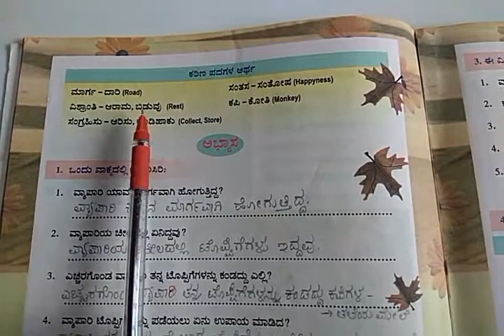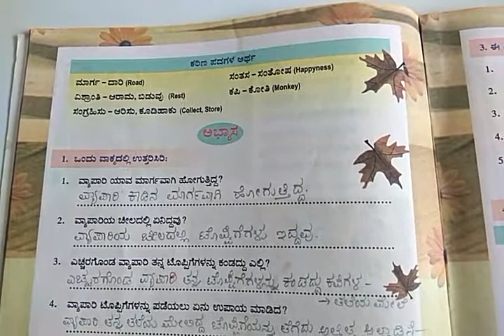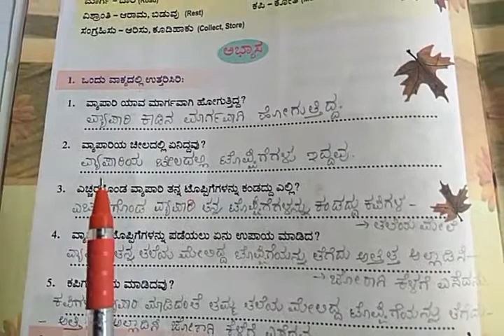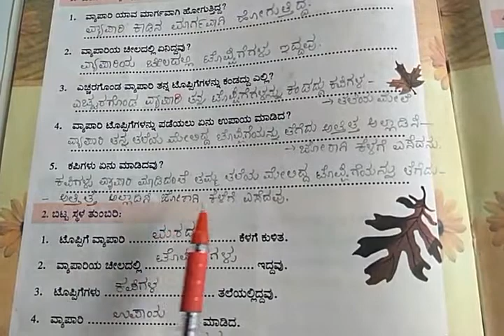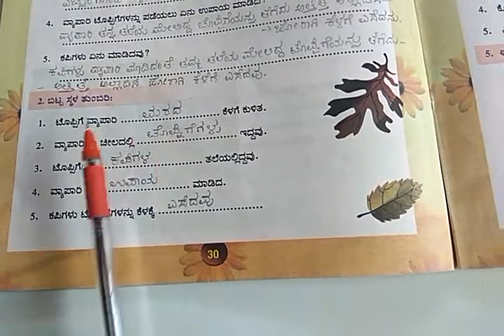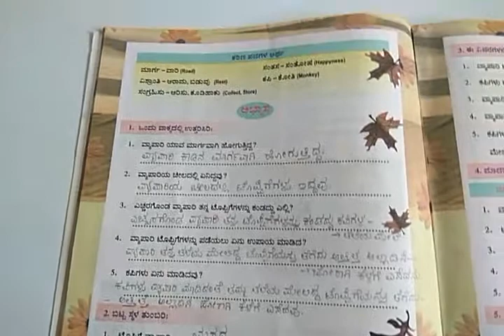CBSE Class-2 Kannada ಪಾಠ -೮ ಉಪಾಯಗಾರ ವ್ಯಾಪಾರಿ ಅಭ್ಯಾಸಭಾಗ (ಪುನರಾವರ್ತನೆ)